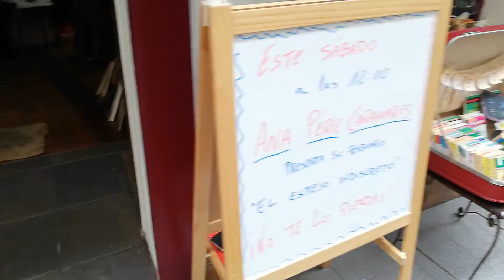Ana Pérez Cañamares en la librería Noski 16 de junio de 2018(4)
Presentación del libro "El espejo discreto" de Ana Pérez Cañamares.